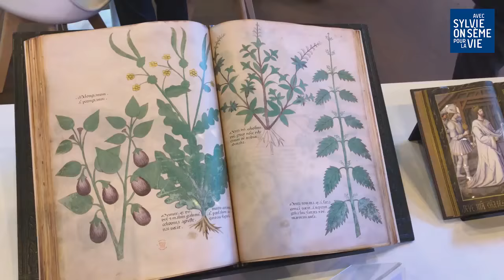Marcelline au Salon du Livre de Paris 2018 (extraits)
Marcelline se rend avec Sylvie, au même moment qu’Emmanuel et Brigitte Macron, à l’inauguration du Salon du Livre de Paris 2018 où les journalistes Olivier Benkemoun (CNews), Anne Denis, Gilles Trichard (Paris-Match), Cyril Eldin (La Case en + / Canal+), ainsi que les écrivains Jacques Ravenne, co-auteur avec Éric Giacometti, du best-seller Conspiration publié chez Lattés, Antoine Bueno, créateur du Prix du Style, Agnès Michaux, Anton Lenoir, Akli Tadjer, Brigitte Sitbon Peillon, mais aussi les éditeurs Véronique Cardi, directrice générale du Livre de Poche, Vincent Barbare, Président de Edi 8 (Plon, Perrin, First Éditions, Grund, Presse de la Renaissance), Michelle Jean-Baptiste d’Owen Publishing, Sylvie Cann, responsable des droits audiovisuels des Editions du Cherche-Midi, l’attachée de presse Emmanuelle Ribes et le créateur et chef d'entreprise Jean-Luc Battini, la félicitent pour son action au sein de son association Avec Sylvie on sème pour la vie, destinée à lutter pour la préservation des semences anciennes et reproductibles.